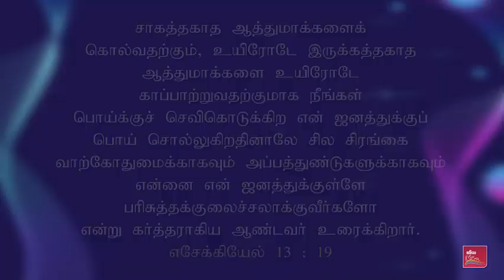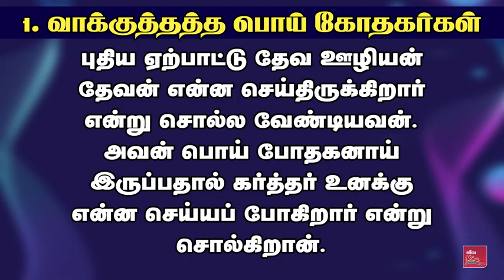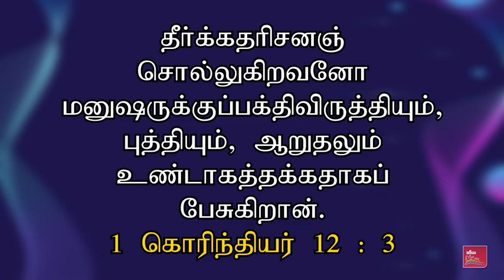தவறான போதகர்களும் அவர்களின் பொய்களும் | விழிப்புணர்வு செய்தி | - False Pastors & Lies | Samsonpaul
தவறான போதகர்களும் அவர்களின் பொய்களும் | கிறிஸ்தவ விழிப்புணர்வு செய்தி | சாம்சன்பால் - False Pastors and their Lies | Christian Awareness Message | Samsonpaul

By
Missions Coordinator
Saying Yes Jesus:
1. Acknowledge that you (along with all people) have sinned and fallen short of God’s standards.
2. Personally believe that Jesus Christ, who was God in human flesh, died for your sins on the cross and rose again. 1 Corinthians 15: 3 – 4